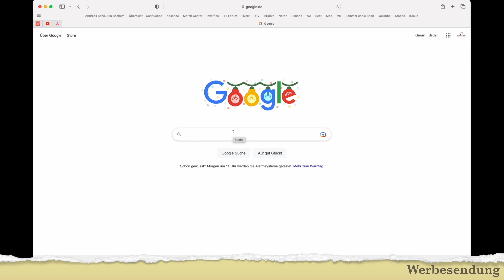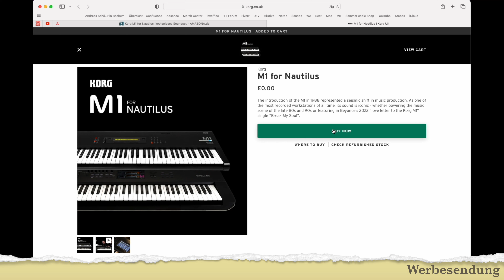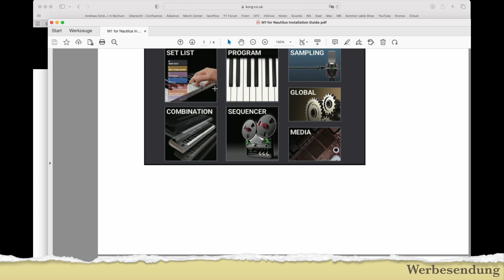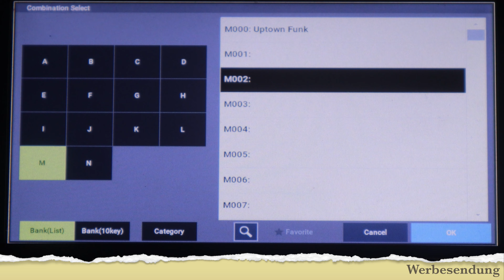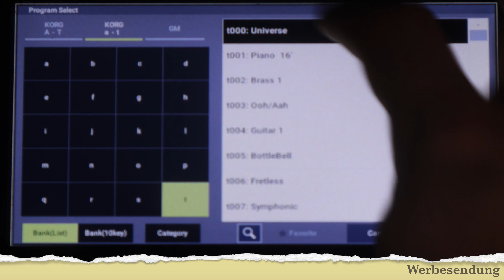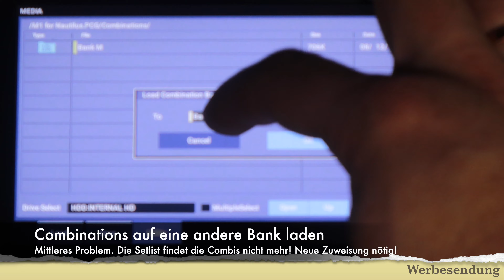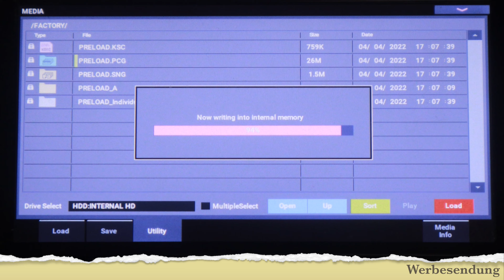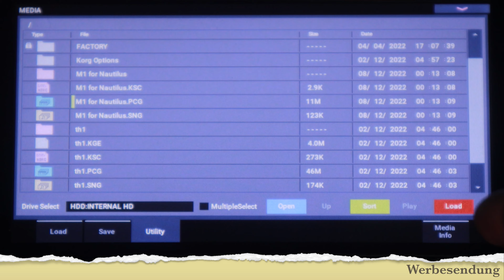m1 für Nautilus laden und nutzen Korg PCG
In diesem Video zeige ich euch, wie man die Daten m1 für Nautilus lädt und was man beachten muss.

Weitere Tutorials findet ihr hier:
für den Modx und Montage
Tipps und Tricks für den Modx und Montage